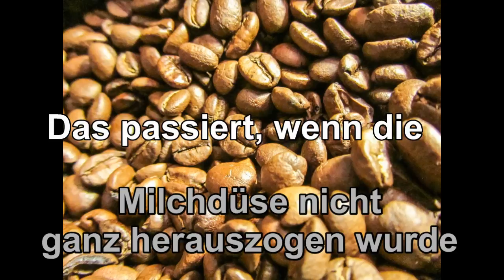Saeco GranBaristo HD8964/01 Vollautomat Kaffeekreationen mit Milch Teil 1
Der erste Teil meiner Trilogie mit den Kaffeevariationen der GranBaristo.

Musik von
Mike Dickson "Thus Spake Zarathustra"
und
Winter "Alligator"